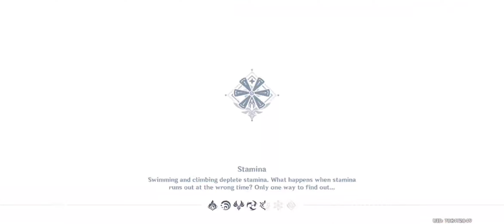الطابق الرابع ثلاث نجوم فى لعبة جينشن امباكت Genshin Impact Floor 4 Get 3 Star